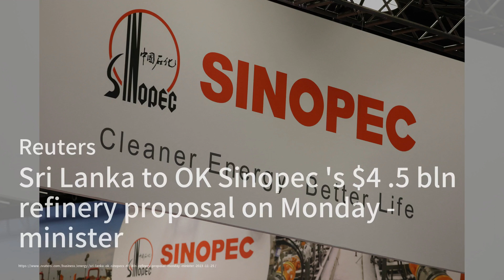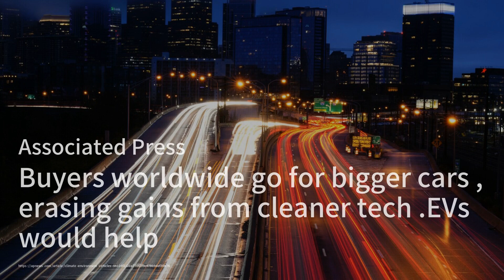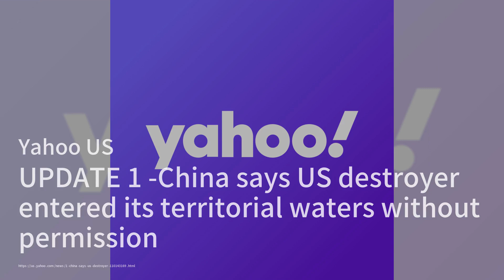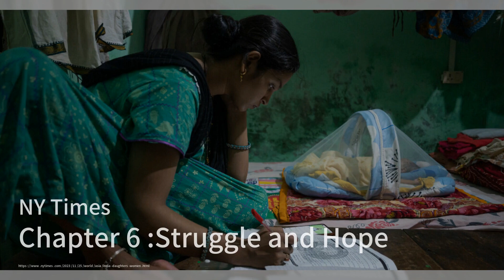经济被认为将成为中国、韩国和日本外长会谈的重点；中国工程师在联合阿拉伯酋长国完成了地球上最大的太阳能发电厂，提前于第28届联合国气候变化大会；为什么以色列-加沙战争可能会使中国在中东军用无人机市场变得